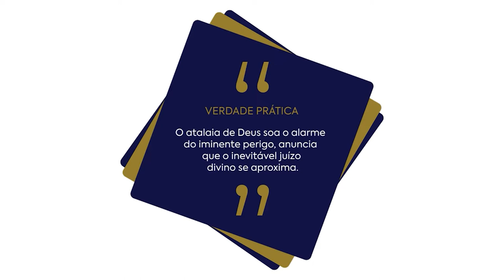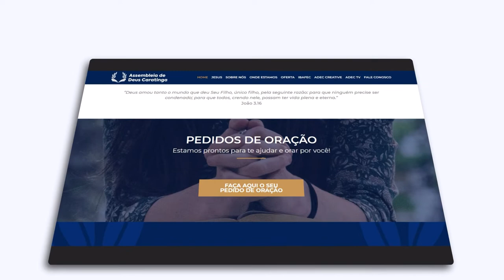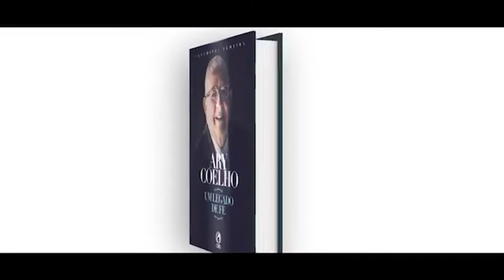LIÇÃO 2 - Ver o fim | LIÇÕES BÍBLICAS